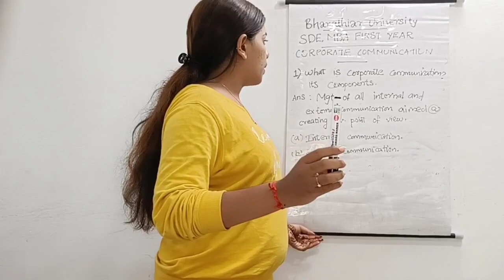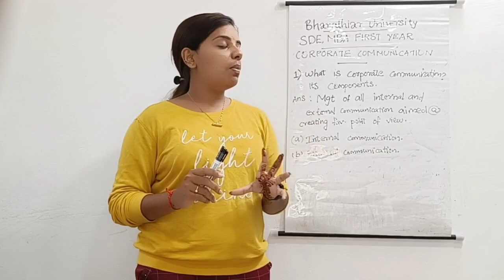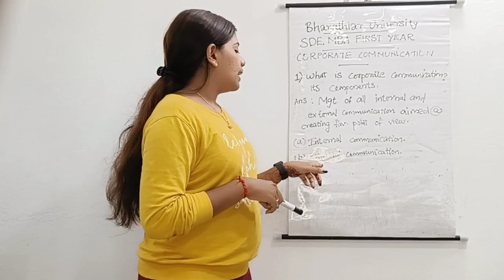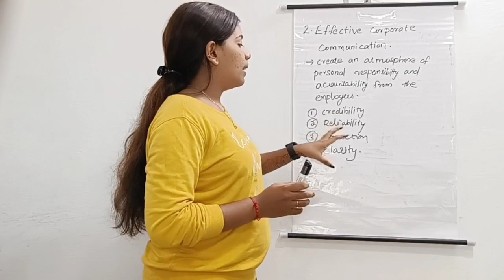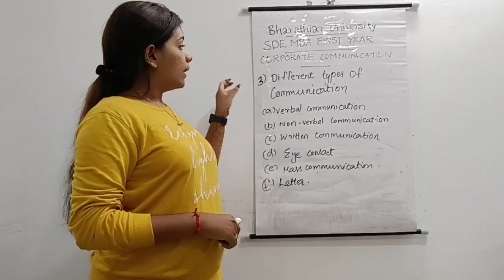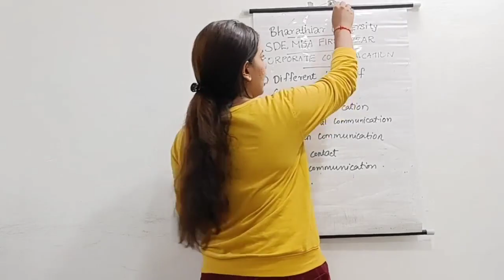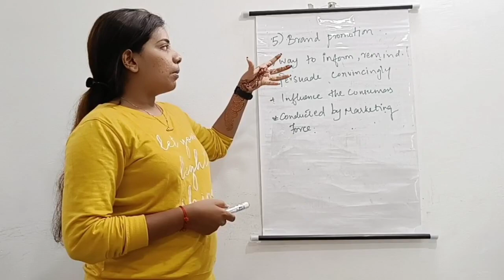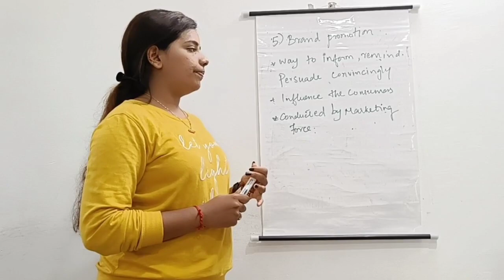BHARATHIAR UNIVERSITY SDE , { MBA FIRST YEAR CORPORATE COMMUNICATION } [ 1.8 ]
This channel is mainly for the  whole development of distance education under Bharathiar university. Many students are seeking help for the study materials and question papers so we are trying to introduce students a new way of teaching.